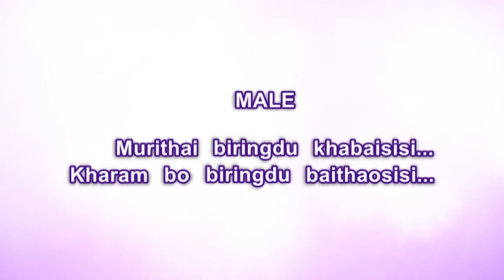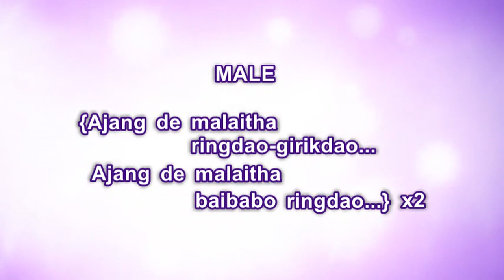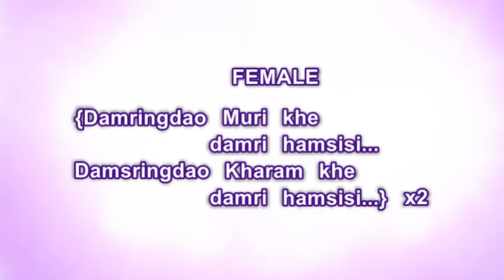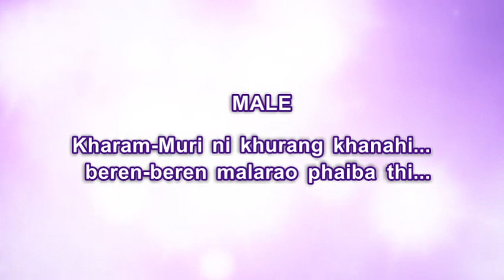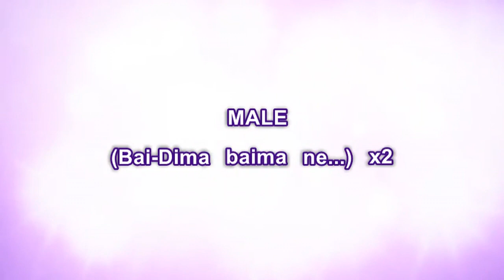Kharam Muri Ni Khurang (Lyrical Video) Krishna Langthasa & Manju Hasnu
Lyrics provided by Rajesh Bathari... Thank you Brao!!!